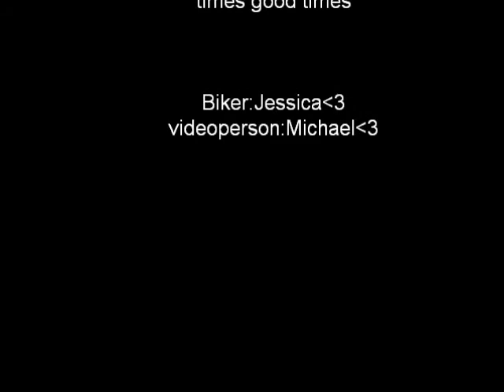walmart FUN!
bike fun at wal amrt